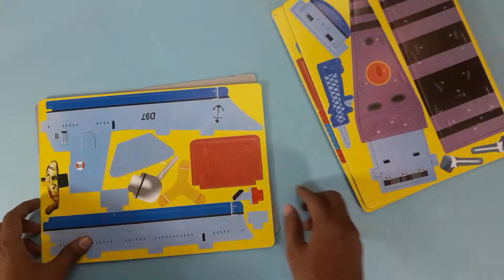How to Solve 3D Puzzle Diy Toy Ship | KJ Toys Play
Hi, I am showing in this video How to Solve 3D Puzzle Diy Ship
4 Sheets / 36 Pieces
Assembled Size : 51x10x21cm
Difficulty index: 4/5